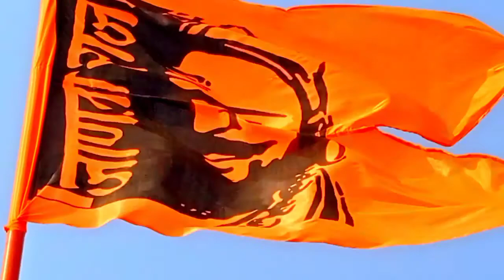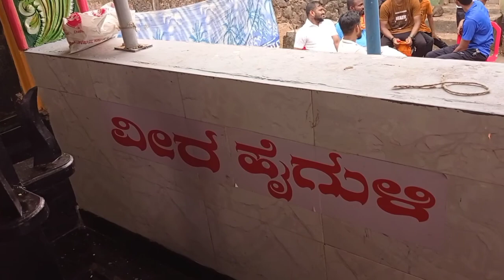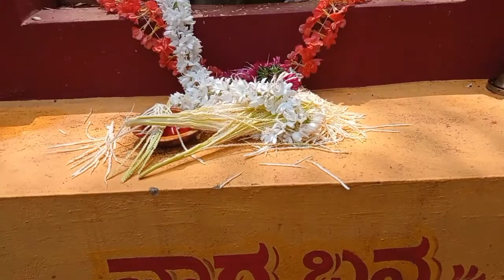ಶ್ರೀ ನಾಗಯಕ್ಷೇ ದೇವಸ್ಥಾನ ಬಾಳೆಹಿತ್ಲು ಹೆಬಳೆ ಭಟ್ಕಳ ದೇಗುಲ ದರ್ಶನ